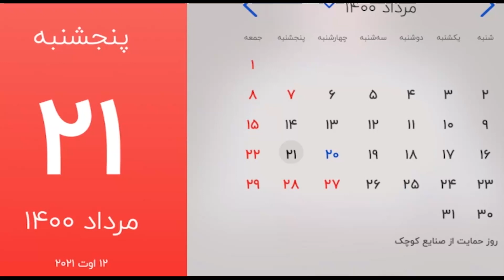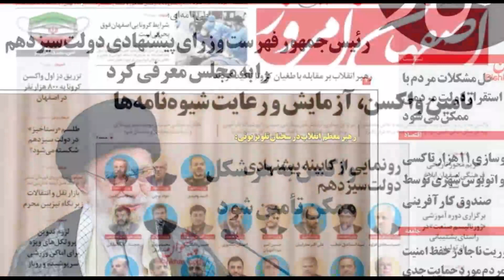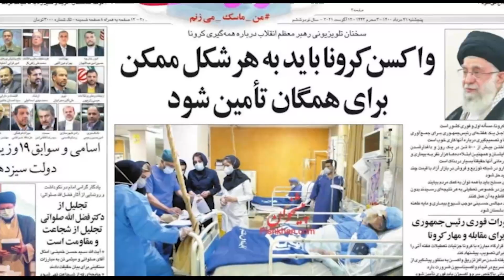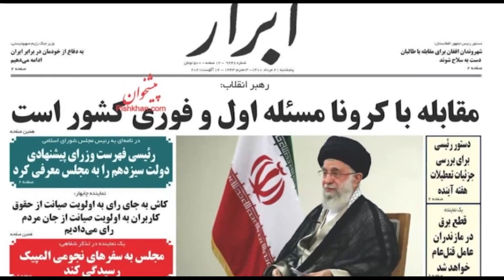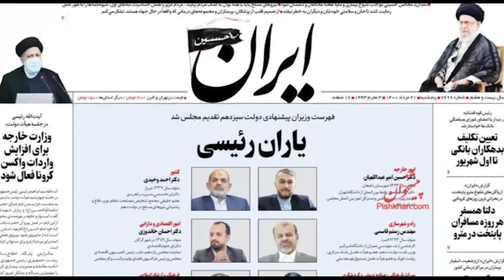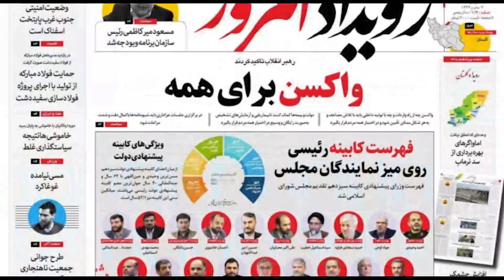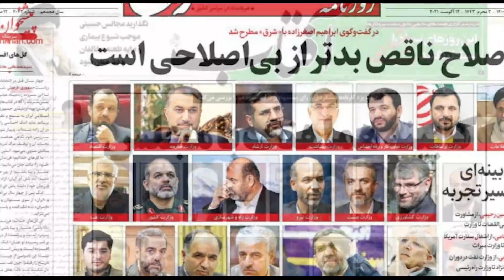صفحه یک پنجشنبه ۲۱ امرداد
ا ما همراه باشید در مروری بر آخرین خبرها و بررسی مطبوعات در “ایران فردا”، با به اشتراک گذاری این برنامه دوستان خود را نیز در جریان اخبار و رویدادها قرار دهید